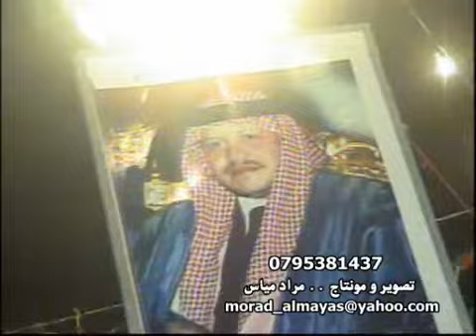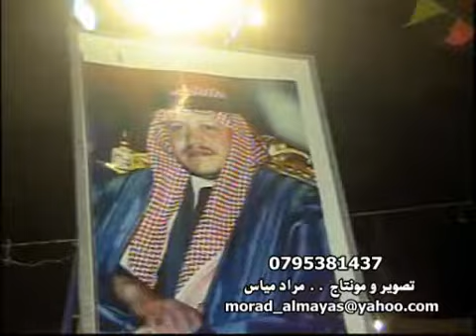صالح كراسنه - حفلة الهاشميه عجلون من اروع الحفلات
الفنان الاردني الرمثا وي صالح كراسنه اجمل حفلات عجلون الهاشميه من اروع الاعراس الاردنيه مع تحيات مراد مياس 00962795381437